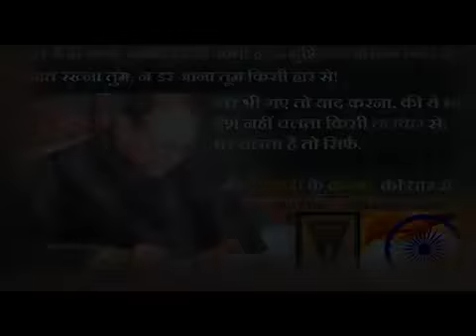Sukhwinder gosal baba shaib bheem ji 2015